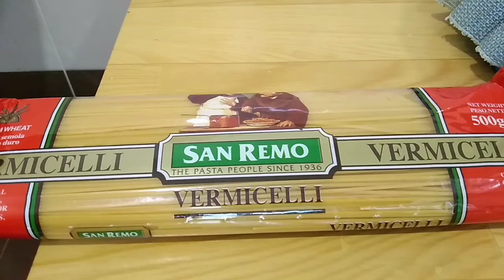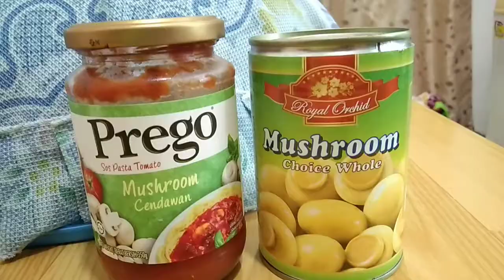今天做意大利面🍝MAKING SPAGHETTI | COOKING VLOG